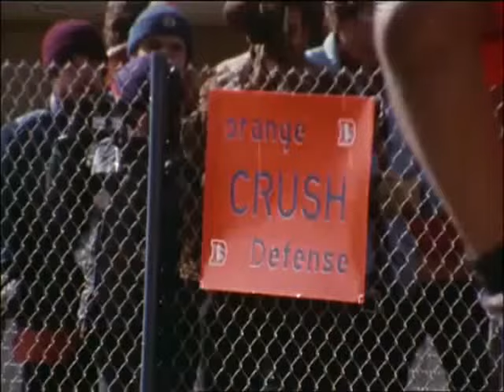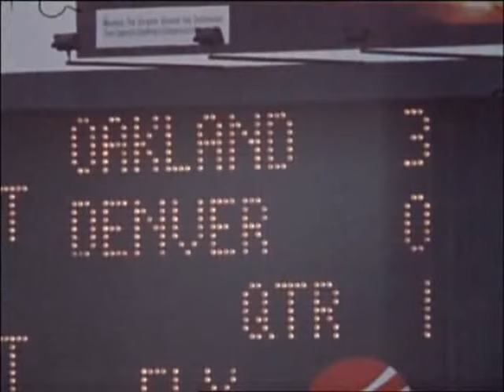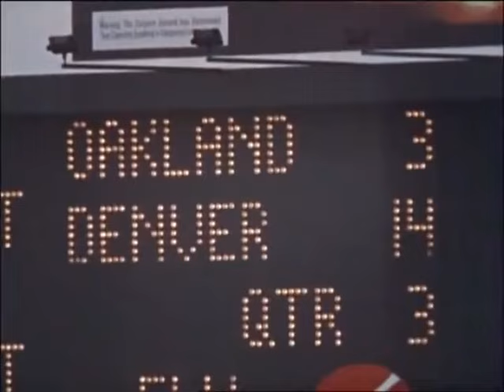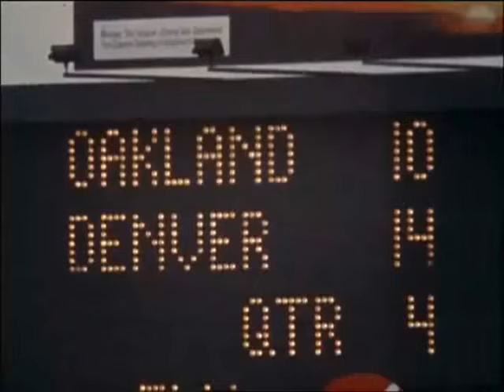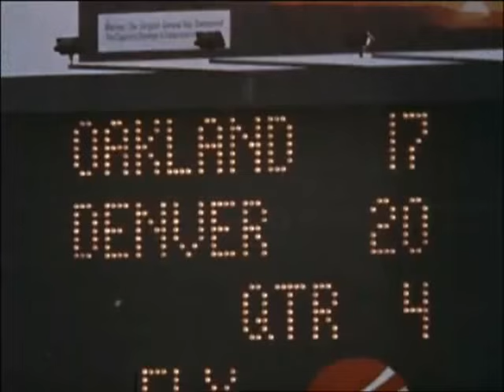1977 Raiders at Broncos AFC Championship